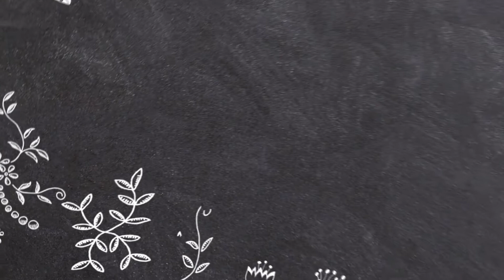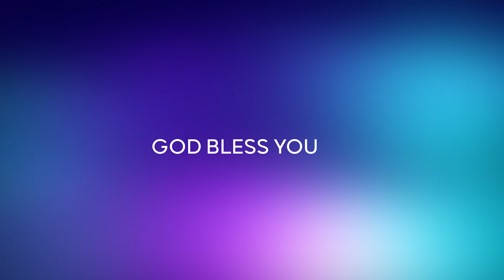கழுதையிடமிருந்து கற்றுக்கொள் ஓ மனிதா | பயனுள்ள குட்டி கதை EPI-5 | Bro.E.James | Gospel Spark Media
*Children Ministry
* Basic Bible school (BBS)
* Puppet show
* Balloon show
* Children retreat

                       No1/14, Vembuli Amman Koil Street,
                       Fish Market Road,
                       Thuraipakkam, Chennai -41